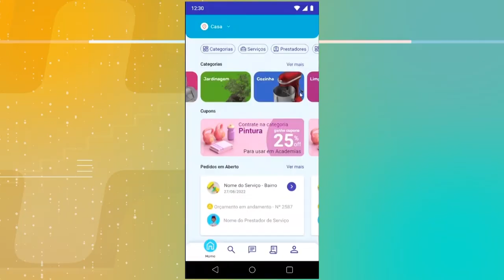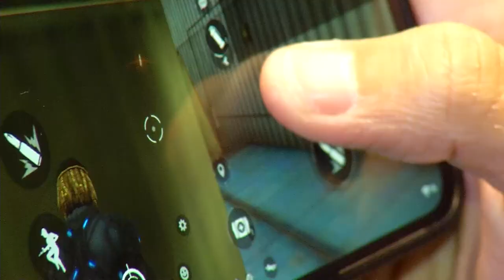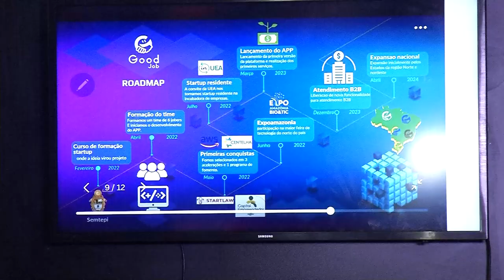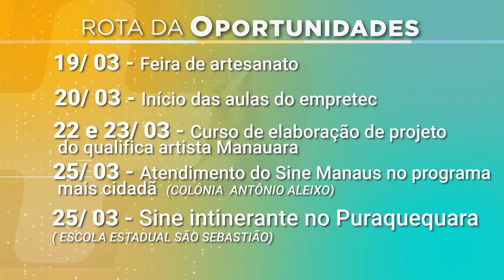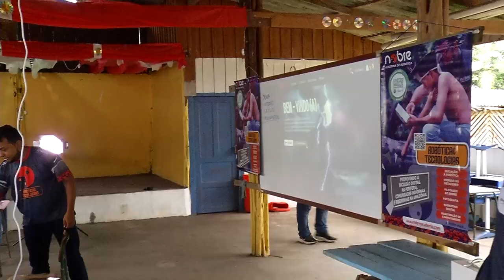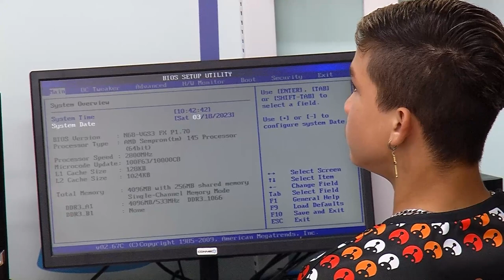MAIS OPORTUNIDADES - 19.03.2023 - EPISÓDIO 2 - 1ª TEMPORADA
O programa Mais Oportunidades fala sobre empreendedorismo, inovação e emprego. No segundo episódio você vai conhecer um pouco sobre mercado de games e startups.

FICHA TÉCNICA: Direção: Ivan Nascimento
Apresentação: Paulo Nobre
Produção: Luís Paulo
Imagem: TV Norte Amazonas

O programa vai ao ar todo domingo às 09h da manhã na TV Norte Amazonas, SBT - Canal 10.1 e NET/Claro 517